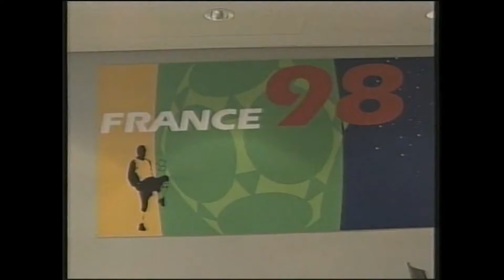51º Congreso Ordinario de la FIFA. Entrevista al Dr. Nicolás Leoz presidente de la CSF.